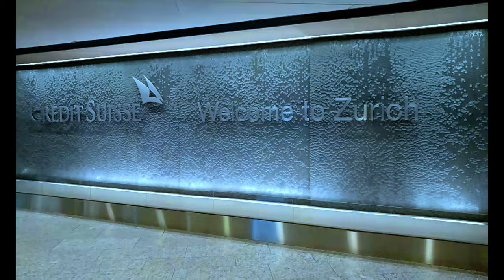Berlin to Zurich - Swiss Airlines | தமிழ்| Samy22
Hello friends!
I visited the switzerland for the EASTER HOLIDAYS 2019 and i enjoyed very much. I was stunned by nature of the Alps, city of Lucerne, The Rhine waterfall, Glacier express travel, etc. It's my top list now. I enjoyed very much. Hope you will.

Day 1: Zurich to Zermatt by train. Then to Matterhorn. Look around Zermatt and stayed in Zermatt.

Day 2: Zermatt to St. Moritz by Glacier express. Look around and stayed in St. Moritz

Day 3: St. Moritz to Lucerne. Look around and visited sightseeing spots then to Rhine Falls. Took the boat tour and spend time in nearby shops and places. Then Stayed near to Zurich

Day 4: Visited sightseeing places in Zurich and museums. By evening, back to Berlin.